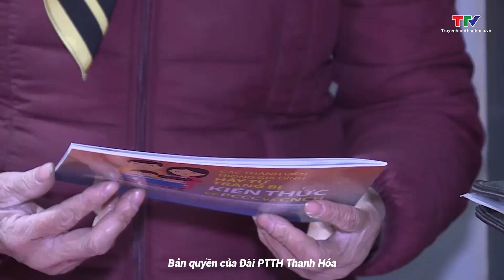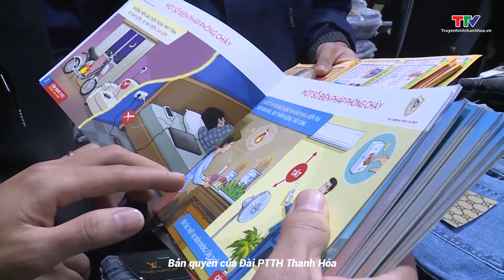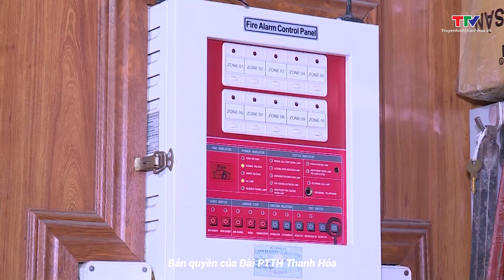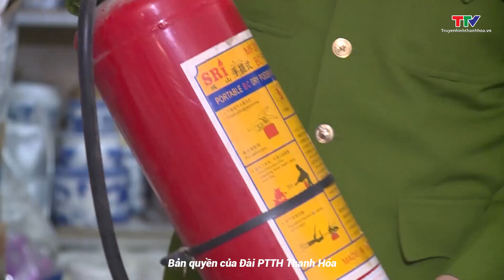Phòng chống cháy nổ tại chợ Phải xuất phát từ ý thức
Xác định nâng cao nhận thức của các tiểu thương, Ban quản lý chợ về phòng cháy chữa cháy là giải pháp căn cơ để góp phần đảm bảo an toàn cháy nổ tại các chợ truyền thống trên địa bàn tỉnh, nhiều năm qua, lực lượng Công an Thanh Hóa đã triển khai tuyên truyền thường xuyên, liên tục, dưới nhiều hình thức. Nhờ đó, ý thức của các tiểu thương và Ban Quản lý chợ đã có nhiều chuyển biến tích cực, người dân không chỉ có nhiều kiến thức về phòng cháy chữa cháy hơn, mà còn chủ động tham gia vào công tác đảm bảo an toàn cháy nổ tại nơi mình kinh doanh, buôn bán.